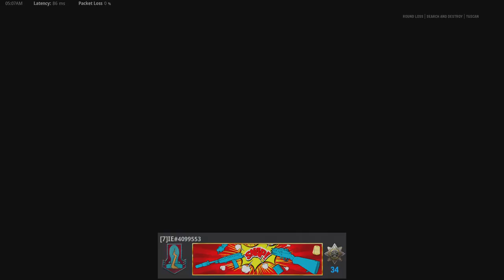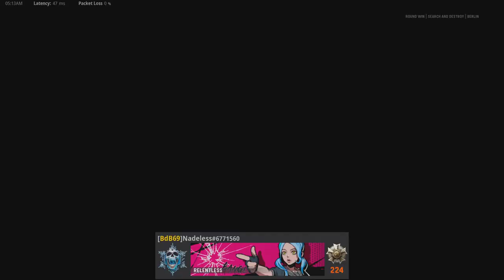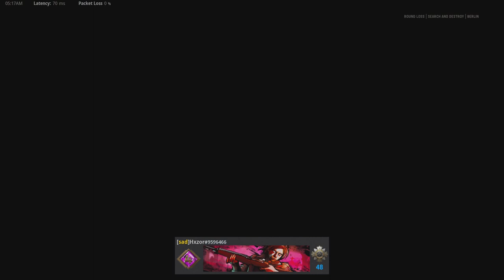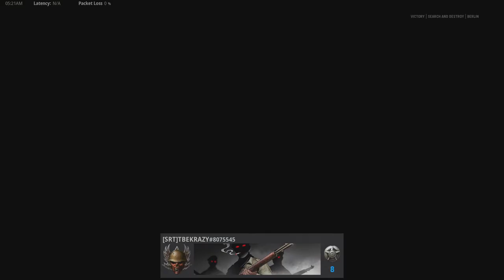VG Console Money 8$ #1